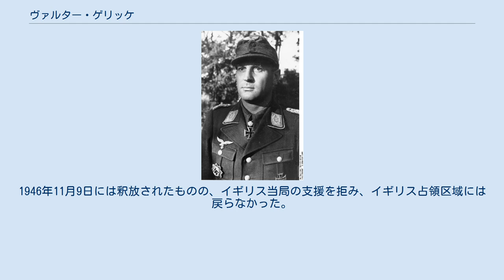ヴァルター・ゲリッケ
ヴァルター・ゲリッケ（Walter Gericke、1907年12月23日 - 1991年10月19日）は、ドイツの軍人。
第二次世界大戦ではドイツ国防軍空軍の降下猟兵部隊を率い、戦後はドイツ連邦軍陸軍に参加した。
最終階級は大佐（国防軍）、少将（連邦軍）。
 1907年、ガンダースハイム・ビルターラーヘに生まれる。
1929年には警察官となり、1935年まで務めた。
1935年8月31日に警察中尉として退職し、その1か月後に新設された空軍へ中尉として入隊した。
当初は「ゲーリング将軍」連隊に配属された。
第二次世界大戦勃発時には、第7航空師団第1降下猟兵連隊第4中隊の中隊長を務めていた。
 以後、ヴァルター・ゲリッケは降下猟兵将校として各地を転戦し、クレタ島の戦い、アンツィオの戦い、モンテ・カッシーノの戦いなどに参加した。
 大戦末期、オランダ＝北ドイツ戦線にて第21降下猟兵師団の指揮官となる。
同師団は完全に編成されないまま戦線に投入されていた。
1945年5月8日、敗戦を迎えると共にオルデンブルク・ファーレルにてイギリス軍に投降し、捕虜となる。
その後、イギリス占領区域にてイギリス軍の元でいくつかの仕事を行い、民間人としての身分保証を受けた。
1946年11月9日には釈放されたものの、イギリス当局の支援を拒み、イギリス占領区域には戻らなかった。
1947年6月、アメリカ占領区域のアルスフェルトへの移住許可を得る。
アルスフェルトには戦中にシュテンダールから避難していた彼の妻と2人の子供が住んでいた。
移住後は繊維工場で働いた。
1952年、市議会議員に選出される。
1956年、陸軍大佐としてドイツ連邦軍に復帰。
彼は空挺・空輸学校の設立にも関わった。
1961年9月12日、准将に昇進。
1962年10月1日、第1空挺師団長に就任。
1963年9月25日、少将に昇進。